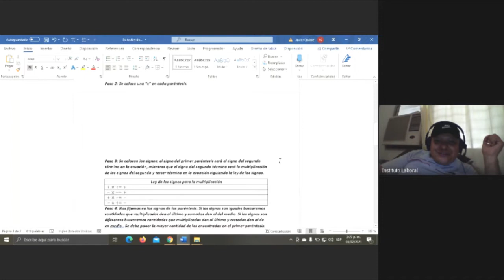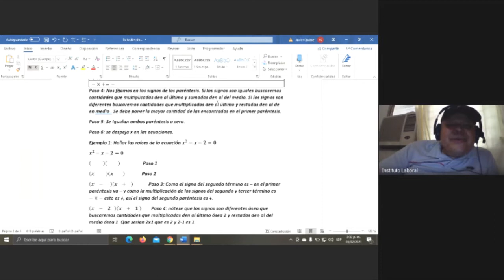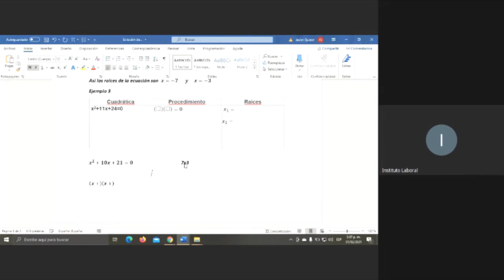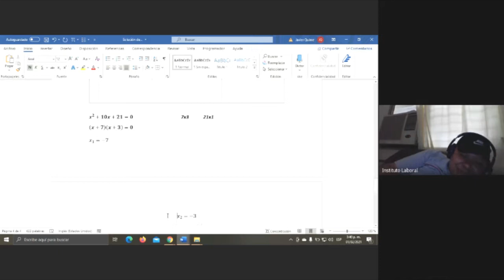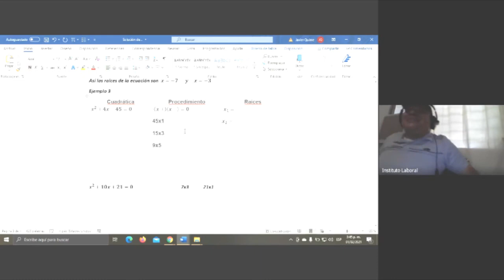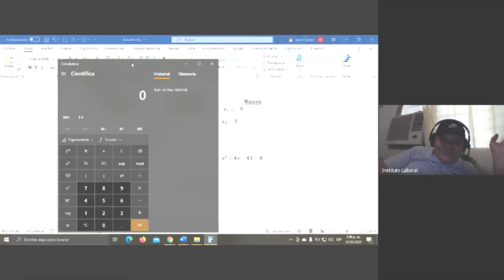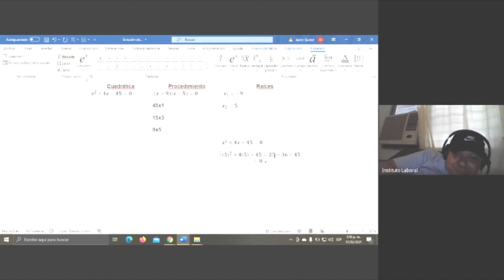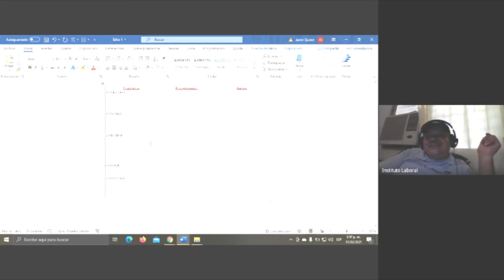Clase de Matemáticas 10° Ciencias David 1-2-2021